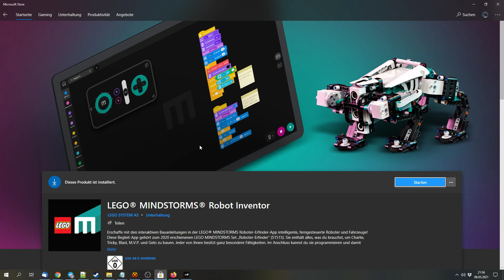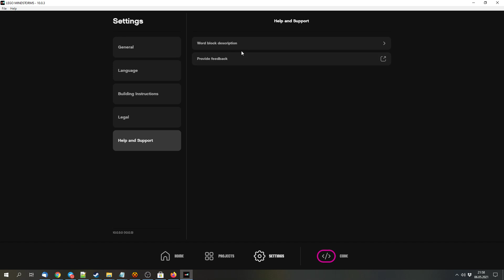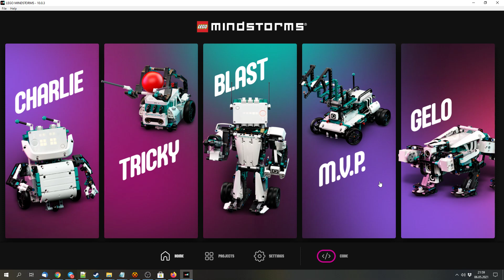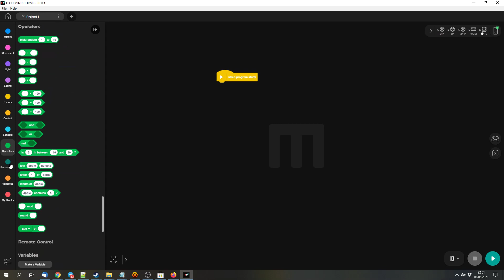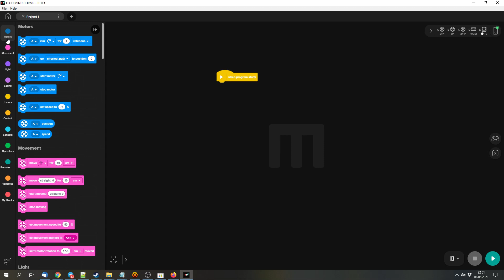LEGO Mindstorms Robot Inventor Scratch Tutorial #01: the programming environment (51515)[English|HD]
This is the first part of my lego mindstorms robot inventor scratch tutorial series. We'll try to learn how to program the lego mindstorms robot inventor set (51515) using the scratch code block option.